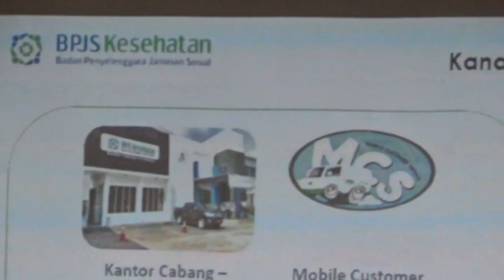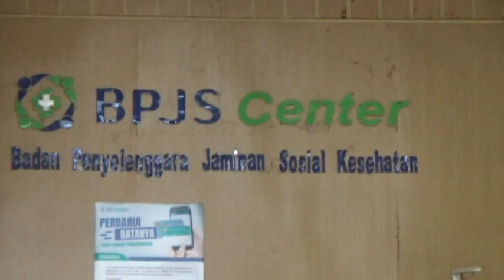Kepahiang Berhutang Rp 3,7 Miliar ke BPJS Kesehatan